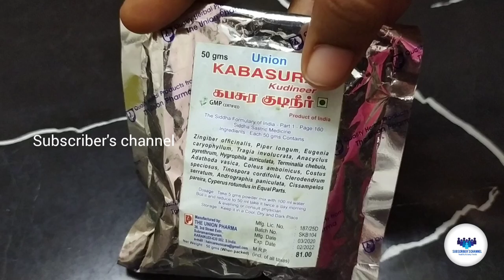Kashayam/Immunity boosting drink/Kashayam for cold, cough,fever/How to make kashayam tamil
7 நாள்
7 விதமான கஷாயங்கள்
எந்த நோயும் கிட்ட வராது

 ஒரே வாரத்தில் நோய் எதிர்ப்பு சக்தி அதிகரிக்கும்

pls try these all types of kashayam and give your valuable feedback in the comment section

Kashayam| kashyamforcough|Kashayam for cold|kashayamforstomachupset|thulasikashayam|kashayamforimmunityboost|
kashayamforincreaseimmunity|howtoincreaseimmunity

thank you frnds keep supporting🙏😊